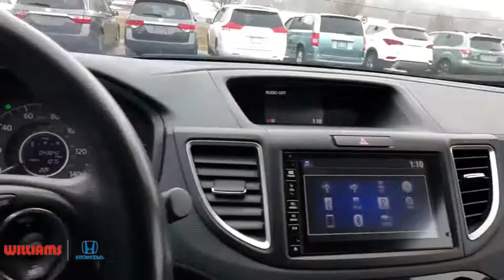2015 Honda CR-V Elmira, Corning, Watkins Glen, Bath, Ithaca, NY HTP2966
Mr Used 2015 Honda CR-V available in Elmira, New York at Williams Honda. Servicing the Corning, Watkins Glen, Bath, Ithaca, NY area.

Williams Honda
945 County Road 64

This 2015 Honda CR-V EX-L in Mr features: AWD CVT 2.4L I4 DOHC 16V i-VTEC CARFAX One-Owner. Clean CARFAX.Odometer is 2833 miles below market average! 26/33 City/Highway MPGAwards:* 2015 KBB.com Brand Image Awards2016 Kelley Blue Book Brand Image Awards are based on the Brand Watch(tm) study from Kelley Blue Book Market Intelligence. Award calculated among non-luxury shoppers. Kelley Blue Book is a registered trademark of Kelley Blue Book Co., Inc.Reviews:* Exceptional fuel economy; abundant passenger and cargo room; nifty self-folding rear seats; appealing tech and safety features. Source: Edmunds* For young families or empty-nesters the 2015 Honda CR-V represents as good as it gets in the compact SUV segment - nice looks, thoughtful features, great ride and handling, class-leading safety, noteworthy fuel economy, terrific value. Where do you sign? Source: KBB.com* The Honda CR-V has a modern aerodynamic look, with sweeping lines, exciting body sculpting, and a dramatic profile. It has enough attitude and ability to get you around town and then tackle the open road and the great outdoors. The CR-V comes equipped with a 2.4-Liter i-VTEC 4-Cylinder engine with 185hp and a Continuously Variable Transmission. It has a rigid unit-body structure, coupled with taut suspension tuning, which give it impressive handling characteristics. For ultimate 4-season security, the CR-V is available with Honda's Real Time All-Wheel Drive with Intelligent Control System that smoothes out initial acceleration and can transfer up to 100% of torque to the rear wheels. The CR-V is very fuel-efficient and can get up to an EPA estimated 34 MPG Highway when in two-wheel drive. Hit the green ECON button, and the vehicle makes adjustments to its systems so they can be more efficient. Then you get feedback as you drive from Eco Assist to let you know how efficient your driving is. Honda has placed bars around the speedometer, and the longer you keep them in the green, the farther you can go on a tank of gas. The 5-passenger CR-V is extremely roomy inside, with a rear seat that accommodates adults and a proper-sized cargo area. Special attention is paid to driver comfort, with supportive front seats that flank an accommodating center console punctuated by two big cup holders. A large covered center stow bin houses USB and auxiliary inputs as well as a 12-volt power point. Available lane keeping assist and adaptive cruise control add to assisted features. Finally, its large single-piece liftgate, coupled with a significantly lower lift-over height, eases loading and unloading chores. Source: The Manufacturer SummaryRemember, for the best deals you can get, shop WilliamsHonda.net.